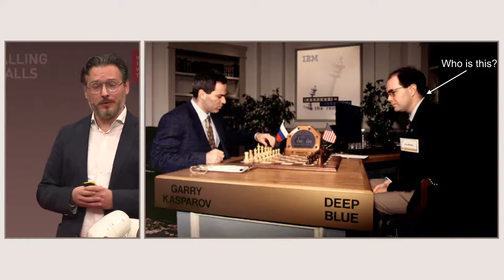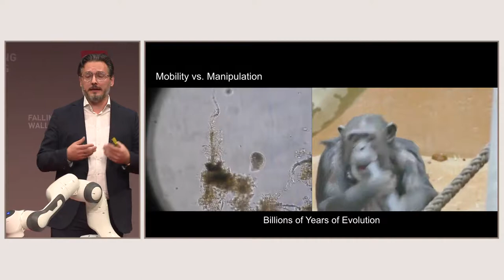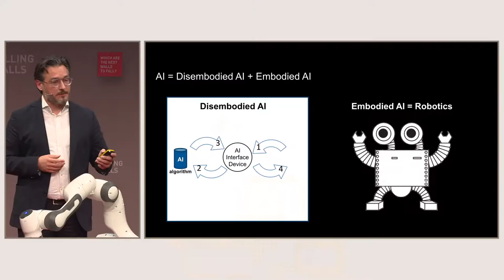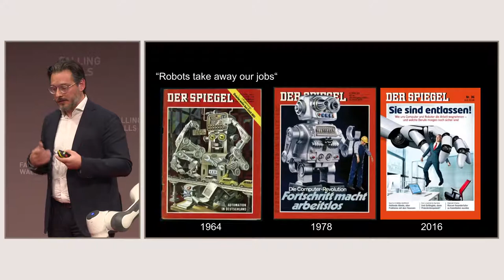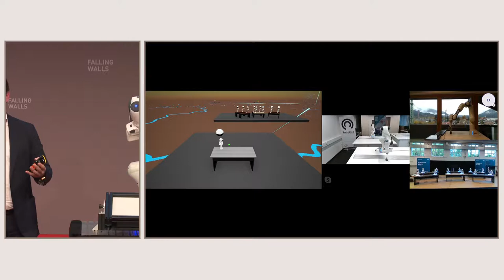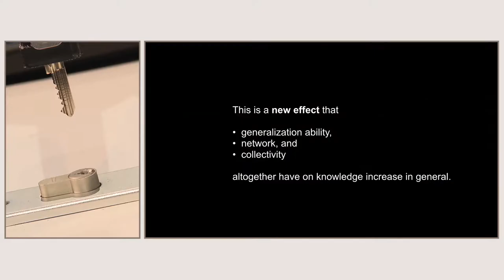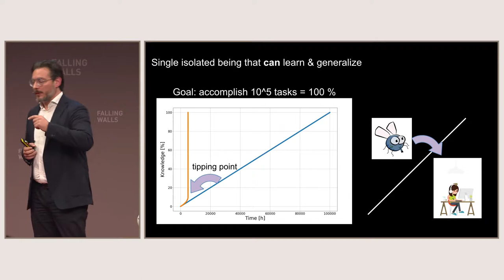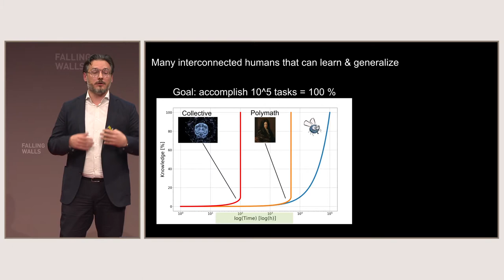Falling Walls Conference 2019 – Robotics And Machine Learning | SAMI HADDADIN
The Falling Walls Conference is an annual global gathering of forward-thinking individuals from 80 countries organised by the Falling Walls Foundation. Each year on 9th of November – the anniversary of the fall of the Berlin Wall – 20 of the world’s leading scientists are invited to Berlin to present their current breakthrough research.

Sami Haddadin, Technical University of Munich